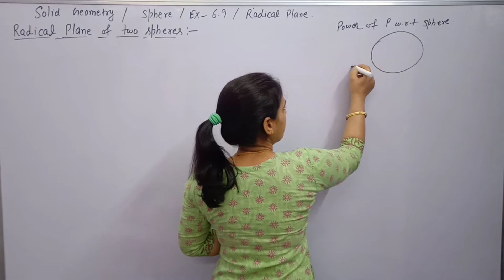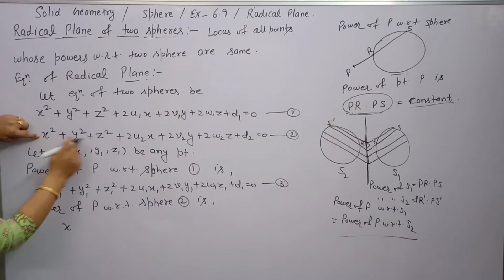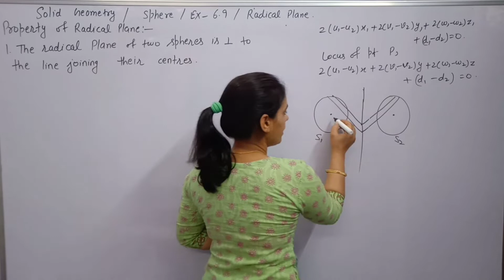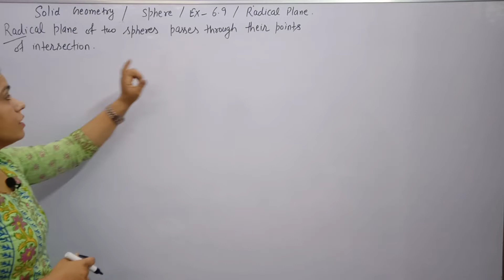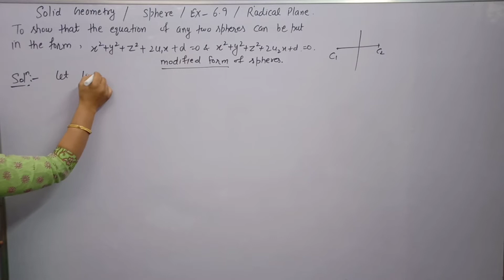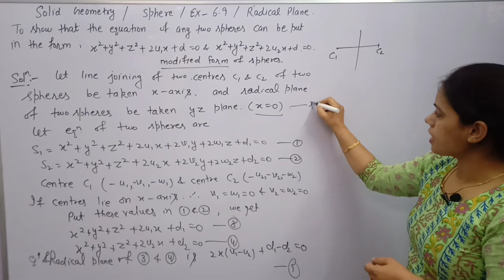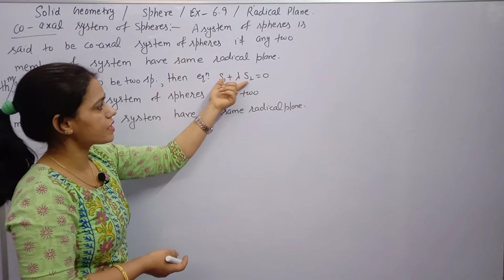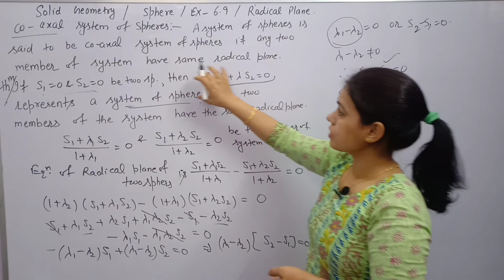RADICAL PLANE OF TWO SPHERES|| Exercise 6.9||Sphere Solid Geometry B. A. /B. Sc 1st Year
Definition of Orthogonally of two spheres.

Exercise 6.8 Chapter Sphere Solid Geometry Class B. A. /B. SC 1st Year Maths.

B.A /B.Sc 1st Maths by Anju Sangwan @ neweramaths

Previous videos of Sphere :-